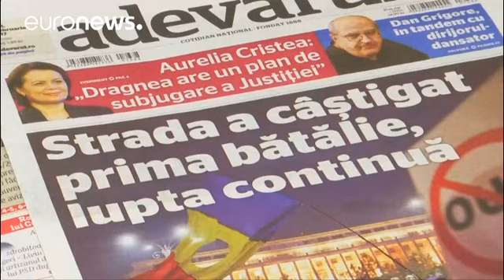Romania: governo fa un passo indietro, ma ora la piazza pretende le dimissioni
Il ministro della Giustizia, Florin Iordache, annuncia l'invio in parlamento del decreto anticorruzione. Ma in Romania, ormai, la protesta chiede solo le dimissioni del governo e i manifestanti non lasciano la piazza.

L'esecutivo "non ha ragione alcuna per dimettersi", dice il leader del Partito social-democratico.

Il decreto d'urgenza, ora abrogato, avrebbe permesso a una serie di politici di sfuggire alla giustizia introducendo una sorta di 'franchigia' di 44mila euro sotto la quale non sar…